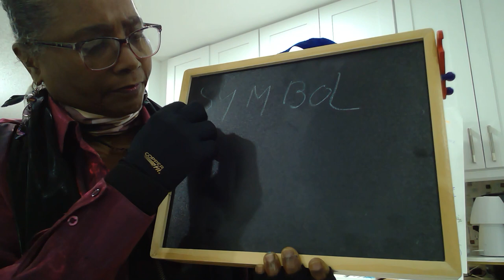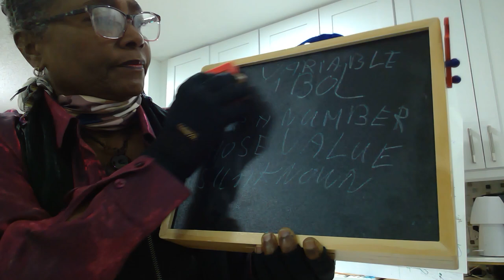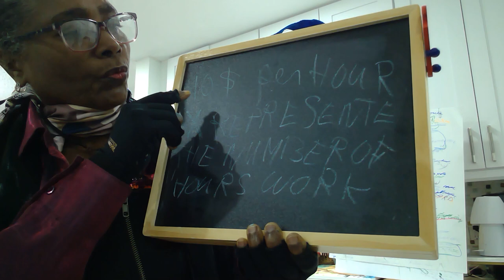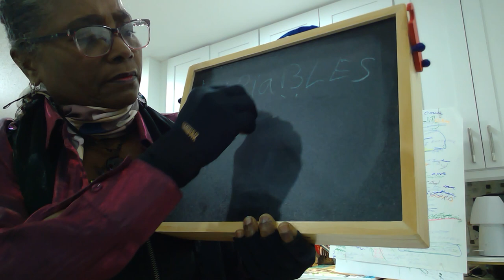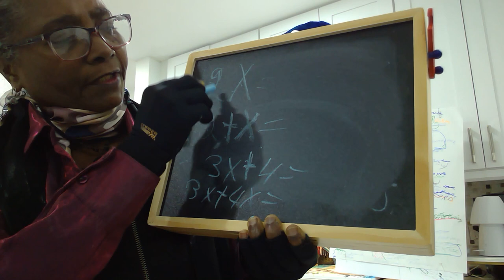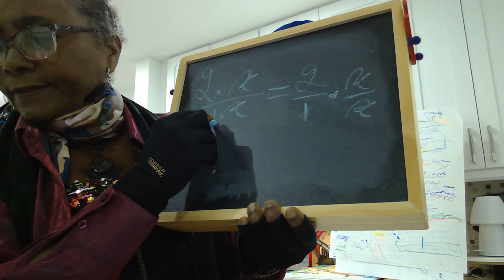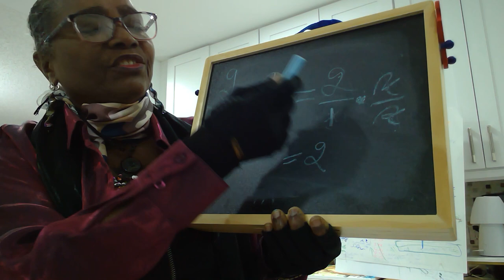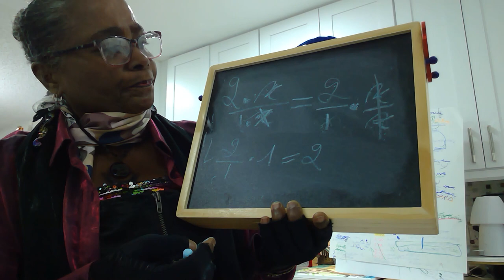Algebra: Variable Def/Ex. Translated: CC.in Fr.Cr.E.